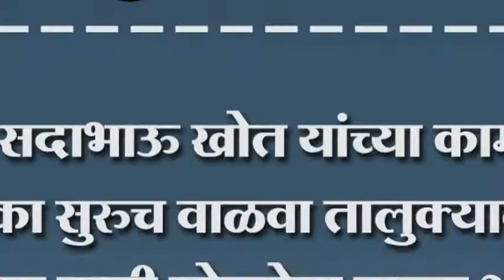मंत्री सदाभाऊ खोत यांच्या कामाचा धडाका सुरुच वाळवा तालुक्यातील यलूरच्या पाणी योजनेचा झाला शुभारंभ